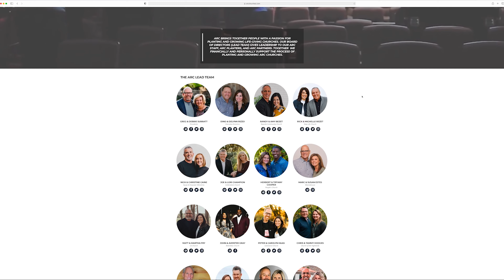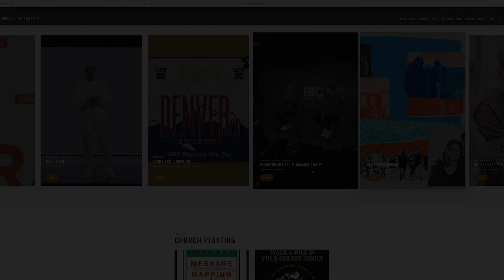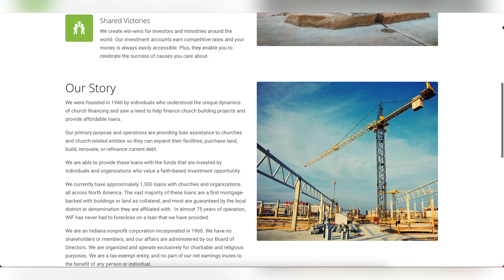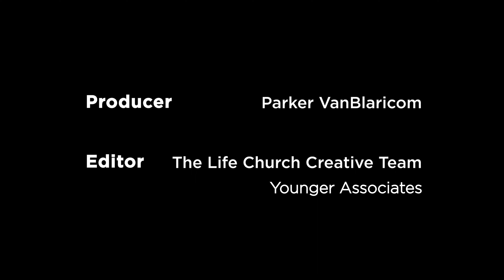Season 2 | Episode 1: Father Wounds, Mentorship, Spiritual Sons and Daughters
In the Season 2 debut of the Leadership in Black and White podcast, John and Wayne have a conversation around the subject of Fatherhood. They discuss topics including fatherlessness in America, being a spiritual father, finding a mentor, dealing with father wounds, and more.